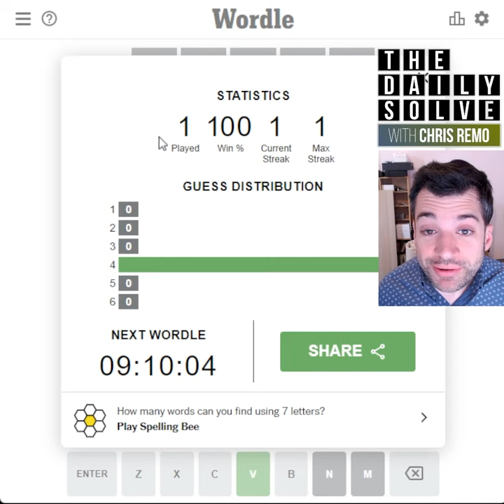Wordle 331 - 16 May 2022